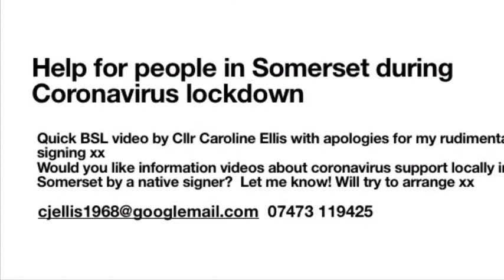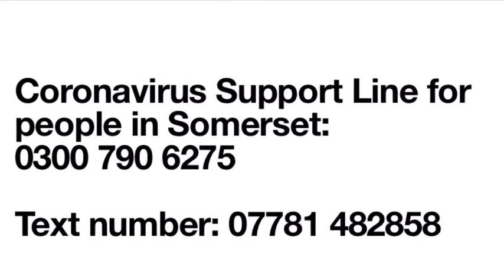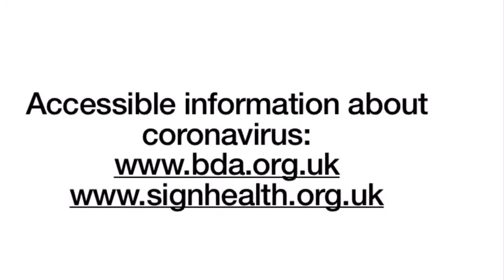11 April 2020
Quick BSL video about Coronavirus Community Support in Somerset